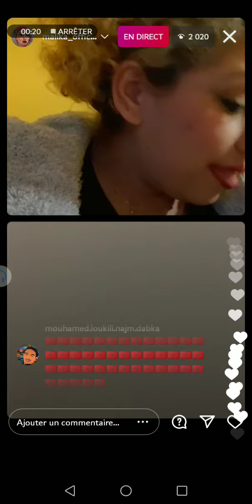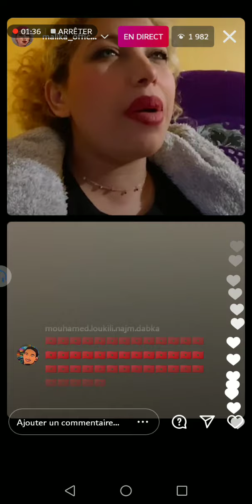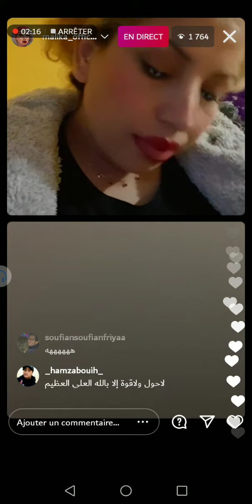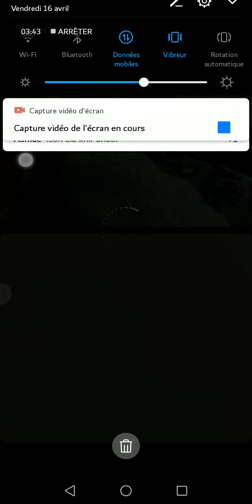maroc# بدر كيعتدر حيت سب الله🙏